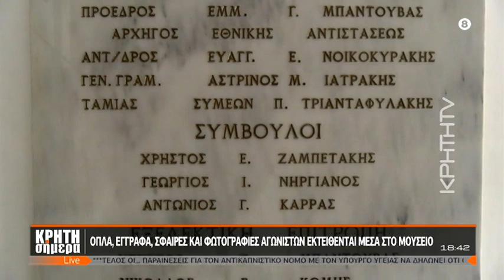"Ταξίδι" στο παρελθόν μέσα από το Μουσείο Εθνικής Αντίστασης